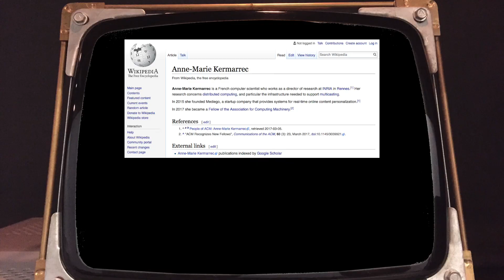Recommandation Systems (ft. Anne-Marie Kermarrec)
Over the last decade, recommandation systems have become a billion-dollar industry. This video features Anne-Marie Kermarrec, Director of Research at INRIA, Rennes, scientist of the IC School at EPFL, and CEO of Mediego.